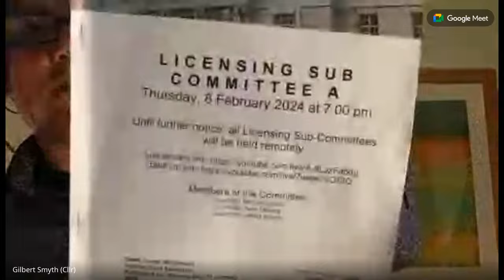Licensing Sub Committee A - 08/02/2024